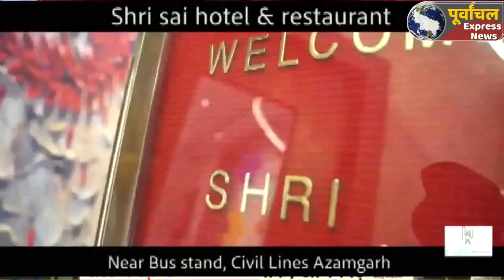azamgarh :जेल में बंद माफिया का बड़ा कारनामा, कुर्क की गई जमीन को 3 बार बेचा..